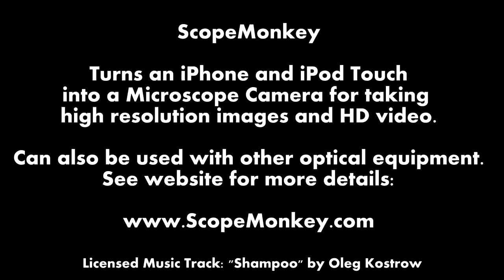ScopeMonkey - iPhone and iPod Touch Microscope Adapter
Take one home today!

Turns an iPhone into a Camera for Microscopes, Telescopes, Binoculars, and other optical devices that have an eyepiece.
New models coming out soon for the new iPhone, iPod Touch, and iPad Mini.